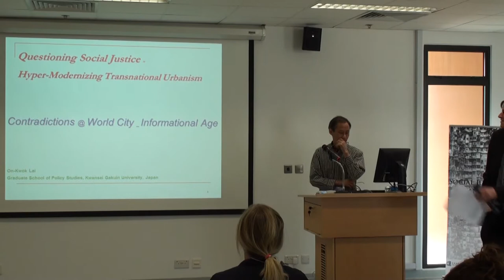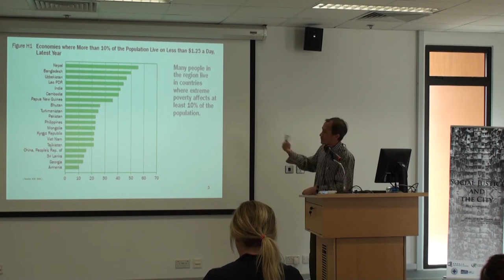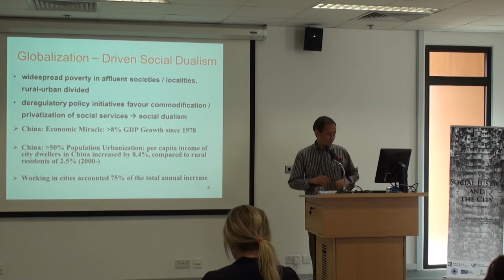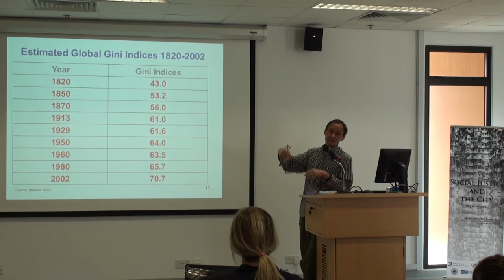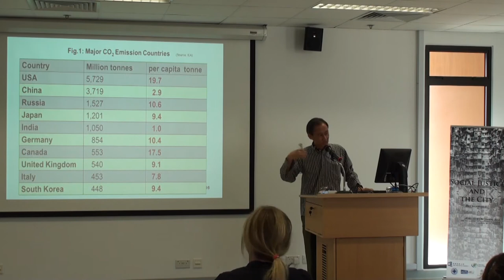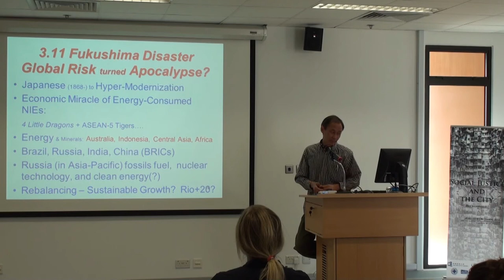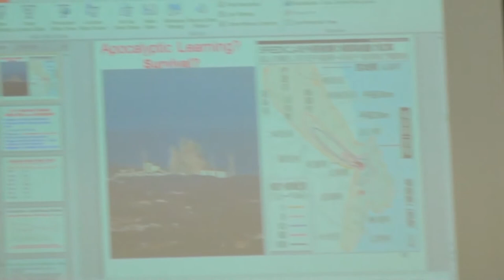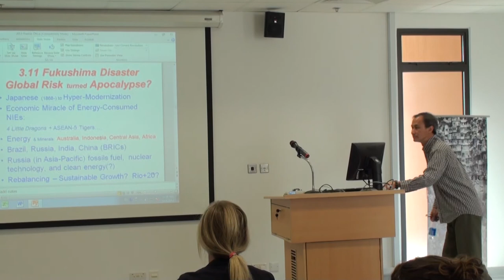On-Kwok LAI - "Questioning Social Justice in Hyper-Modernizing Transnational Urbanism...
Understandings of Social Justice and the City: Empire & Revolution, Transtopia and Risk Society

Chair: Don MITCHELL
-- Department of Geography, Syracuse University

Stefan KIPFER
-- The Faculty of Environmental Studies, York University
"Empire, 'City' and Revolution: Horizons for Social Justice"

Christina WEST
-- Economic Geography, University of Mannheim
"Transtopia and Transversal Urbanisms: Altered Challenges for Social Justice"

On-Kwok LAI
-- Graduate School of Policy Studies, Kwansei Gakuin University
"Questioning Social Justice in Hyper-Modernizing Transnational Urbanism: Contradictions of the (Global) World City in the Informational Age"